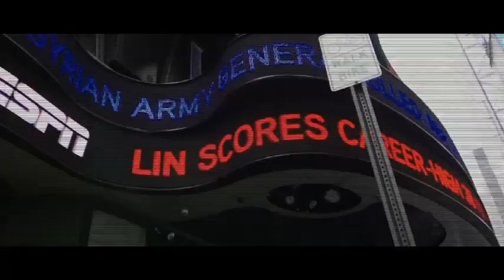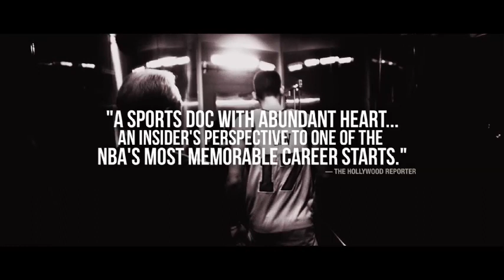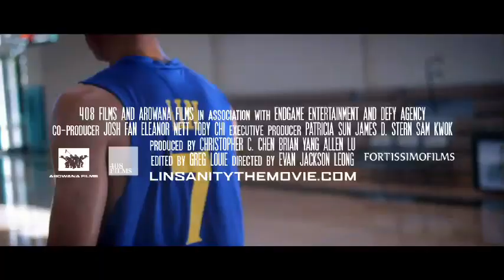LINSANITY - Official Trailer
Directed by: Evan Jackson Leong

Stuck in the mire of a disappointing season, the New York Knicks did what no other NBA team had thought about doing. They gave backup point guard Jeremy Lin an opportunity to prove himself. LINSANITY chronicles the history and stunning rise of Jeremy Lin to stardom.

The official channel for Ketchup Entertainment, a US film distributor.

Ketchup Entertainment is an independent financing and production company. Based in Los Angeles, the company is quickly establishing itself as a creative financing entity. With the return of the independent film market, the company is well positioned to maximize investment opportunities in this traditionally volatile business, with it's V-Fund.